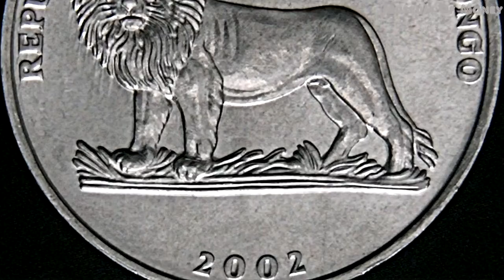Congo 50 Centimes Coin 2002 - Butterfly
This is a 50 Centimes Coin from Congo and was minted for 2002.
This coin is from the Animal Series and features a  Butterfly.